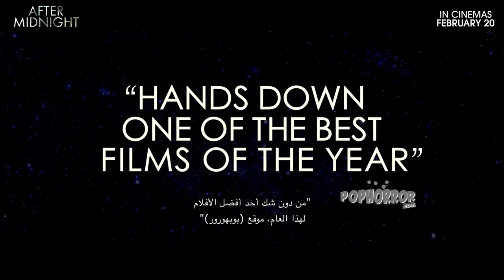After Midnight Official Trailer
When his girlfriend suddenly disappears, leaving a cryptic note as her only explanation, Hank's comfortable life and his sanity begin to crack. Then, from the woods surrounding his house, something terrible starts trying to break in.

Directors: Jeremy Gardner, Christian Stella
Writer: Jeremy Gardner
Stars: Jeremy Gardner, Brea Grant, Justin Benson